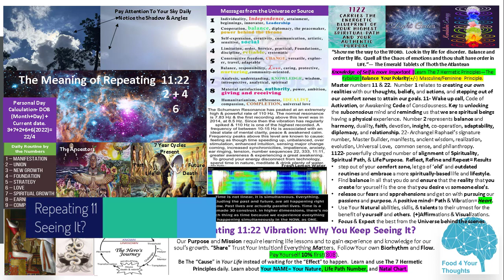Repeating 11:22 Vibration. Why You Keep Seeing It?|Divine Alignment|F4YT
Learn about Assets and Liabilities. Have Fun! How Fast Can You Become a Millionaire? Join a FREE game of CASHFLOW Classic now